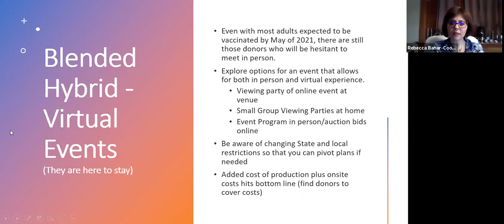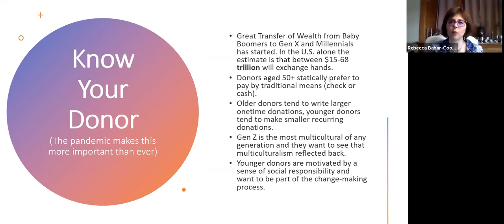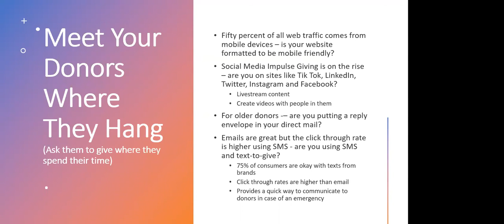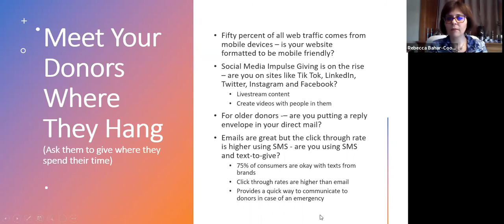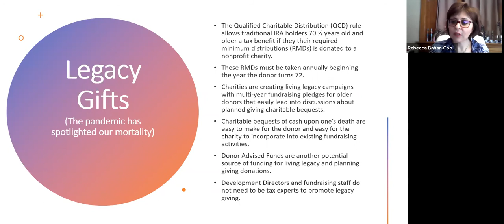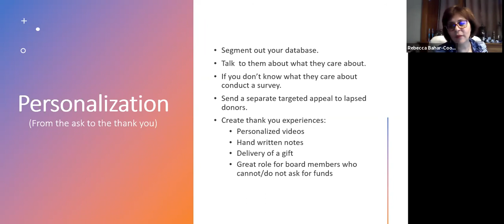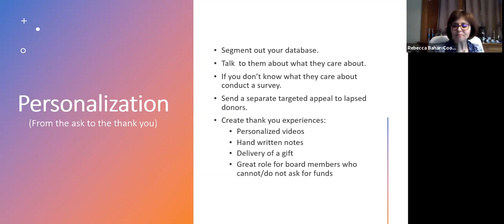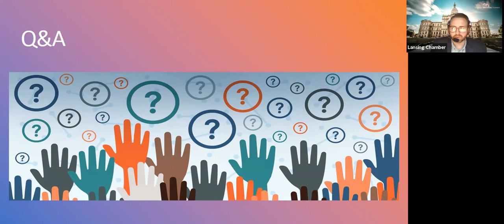LRCC Business Education Series, 2021 Fundraising Trends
Rebecca Bahar-Cook, CEO of Capitol Fundraising Associates, will discuss how to maximize the impact of fundraising during COVID-19. Talking points will include:  Peer-to-Peer Still Rules; Virtual Events Endure; Great Transfer of Wealth; Recurring Gifts are Golden; and Personalized Donor-centric Communications .